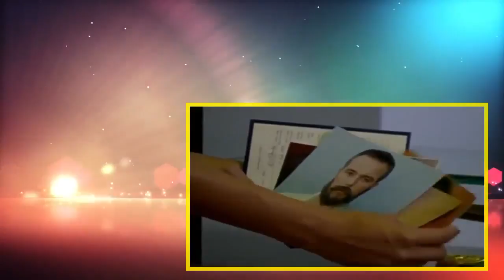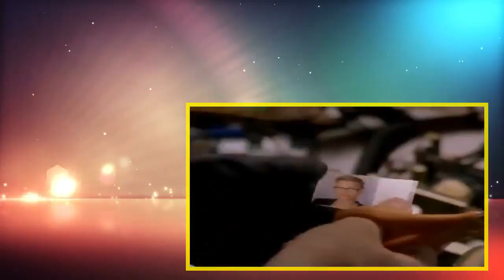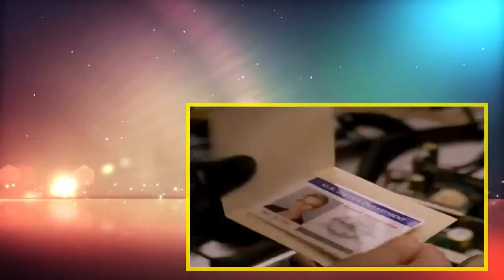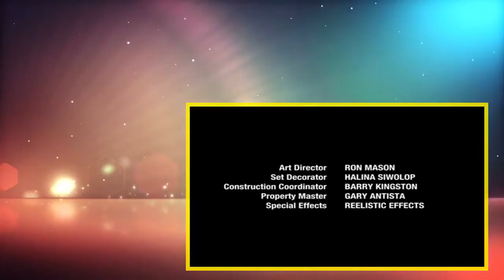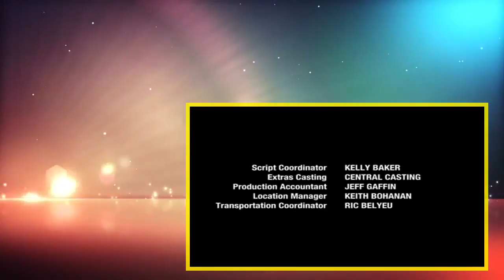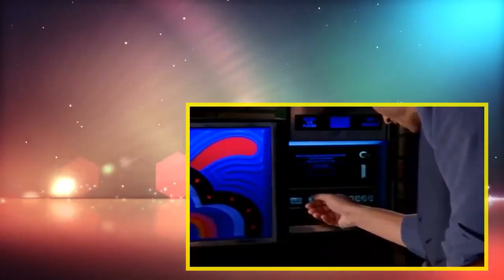Seasonhe Seasonpies s1e15 While You Were Out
Seasonhe Seasonpies s2e6 Crossed Out.

Seasonhe Seasonpies s2e6 Crossed Out. Seasonhe Seasonpies s1e15 While You Were Out Seasonhe Seasonpies s2e6 Crossed Out. Seasonhe Seasonpies .

Seasonhe Seasonpies s1e19 Learning to Fly. Seasonhe Seasonpies s2e3 Manhunt Seasonhe Seasonpies s1e19 Learning to Fly. Seasonhe Seasonpies s2e3 .

Seasonhe Seasonpies s2e10 Message from Kassar. Seasonhe Seasonpies s2e3 Manhunt Seasonhe Seasonpies s2e10 Message from Kassar. Seasonhe .

Seasonhe Seasonpies s1e15 While You Were Out Seasonhe Seasonpies s2e6 Crossed Out. Seasonhe Seasonpies s1e15 While You Were Out. Seasonhe .